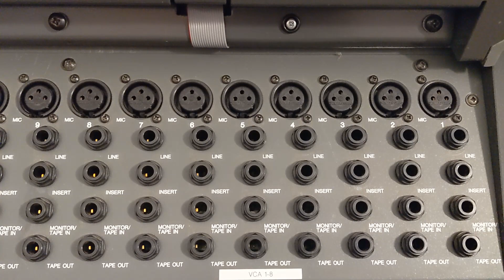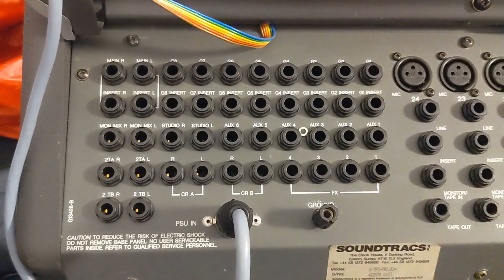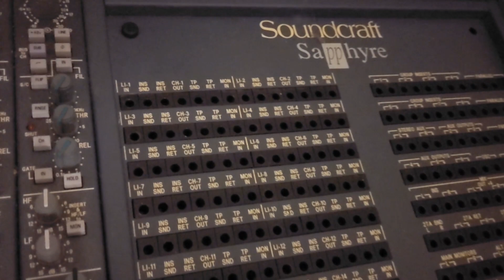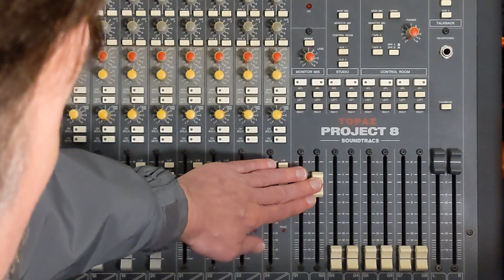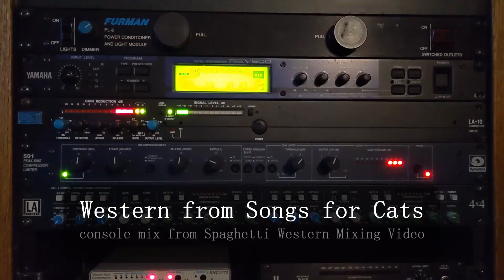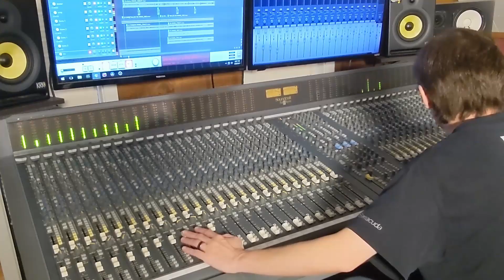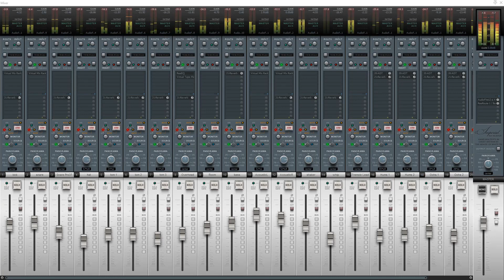How to Setup for Mixing on an Analog Console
This video covers the connections to an analog console and useful features for mixing through the console.

See this video for more about setting up to mix through a mixing console:

00:00 Start
00:07 Intro
01:07 Connections to the console(Soundtracs Topaz used in this example)
01:53 Master section back panel connections to audio interface inputs
03:12 Mixing Console front panel details
03:17 Tape. Flip. or Line switch to bring signals through the console channels
04:10 Console EQ
04:15 Inserts and insert cables and connections
05:11 multiple inserts and patchbays
05:50 Insert explain
05:57 Aux Sends
06:11 Pre and Post Fader Aux send usage
06:40 Subgroups
07:11 Master Inserts
07:40 Assigning the channels to main mix(master) or Subgroups
09:53 Console Mixes vs DAW Mix Example 1
14:30 Console Mix vs DAW Mix Example 2
17:00 Analog Mixing Observations
18:30 Summary and thank you!

There are even more than this list if you search for any of these bands on iTunes.